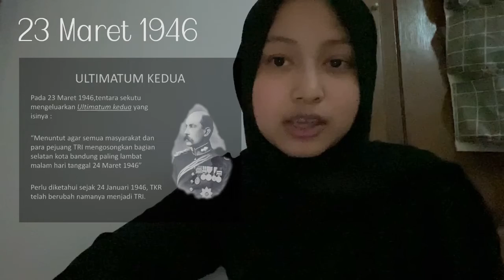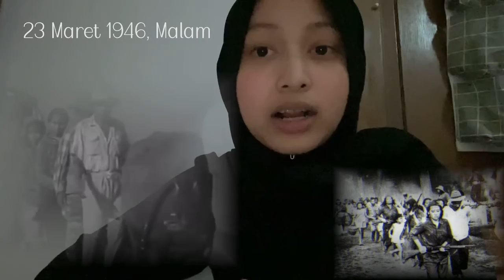Pengorbanan Perjuangan Bandung Lautan Api (Cerita Sejarah)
Peristiwa Bandung Lautan Api merupakan salah satu bentuk perjuangan besar bangsa Indonesia dalam mempertahankan negara pasca kemerdekaan. Peristiwa Bandung Lautan Api terjadi pada tanggal 23 Maret 1946.